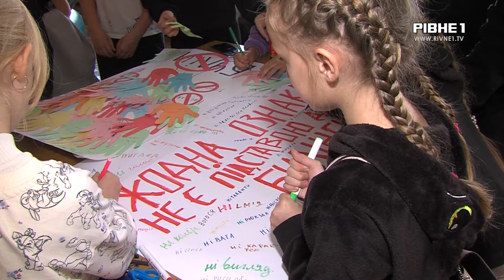Булінг та наильство: як з цими проявами борються у школах Рівного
Матеріальні можливості, успіхи у навчанні та навіть фізичні й психологічні особливості. Все це може стати основою для булінгу. У перший четвер листопада відзначається Міжнародний день боротьби з насильством і булінгом в закладах освіти. Як з подібними проявами борються в одній зі шкіл Рівного - далі у сюжеті.